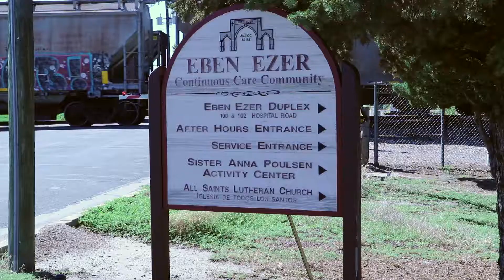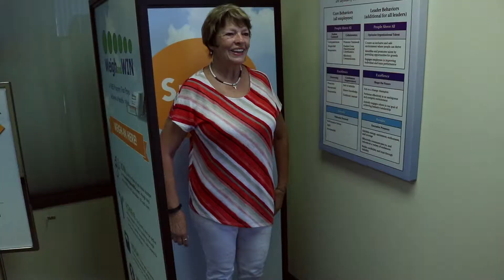City of Brush: Outstanding Partner in Health Award Finalist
Learn how collaboration helped bring Weigh and Win to the City of Brush, a finalist in the Weigh and Win Outstanding Partner in Health Award.